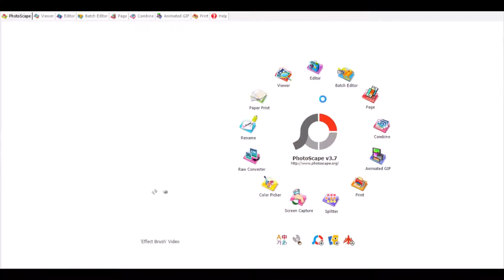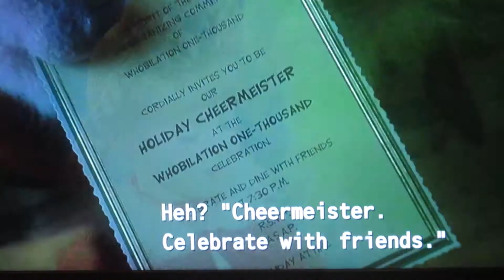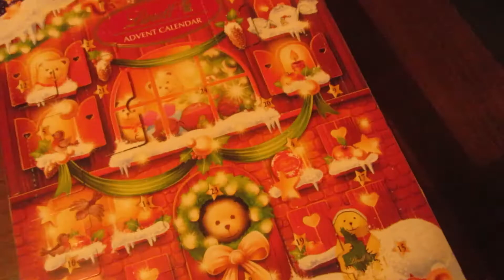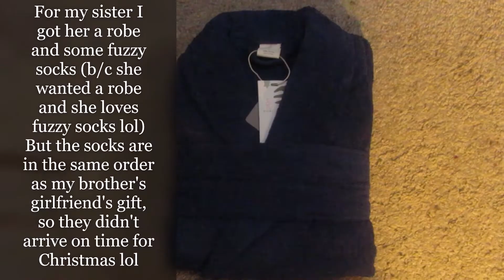CHRISTMAS EVE! // Vlogmas Day 24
Vlogmas Day 24 is here! And with it comes the end of Vlogmas! Our Christmas Eve was spent watching the Grinch, eating yummy food, and wrapping presents! Merry Christmas! See you next year! ;)

Intro & Outro: Why Couldn't It Be Christmas 2020 Reprise by Bianca Ryan
Main: Why Couldn't It Be Christmas (original) by Bianca Ryan

Hope you enjoy this one! And if you've read this far into the description..uh..comment with..uh.."Bubo says hi"